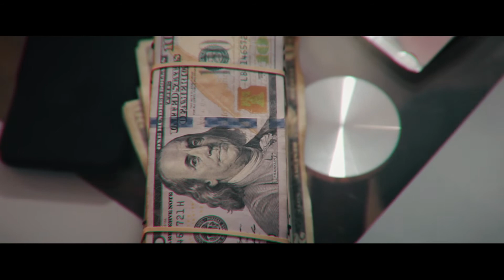Uncle Sam x King Yodi - Trap Bando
Uncle Sam x King Yodi - Trap Co produced by Rehab On The Track